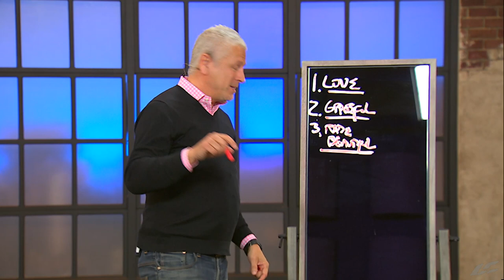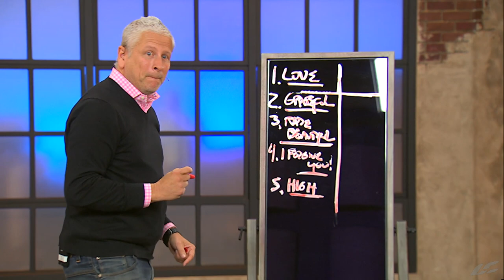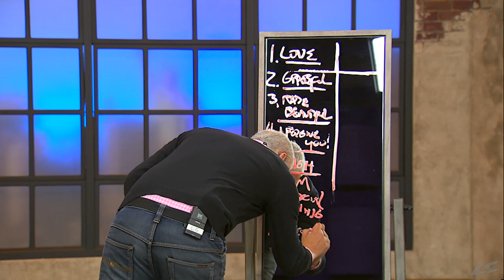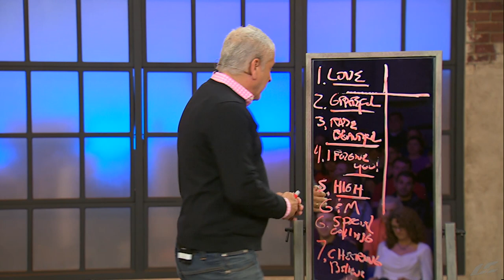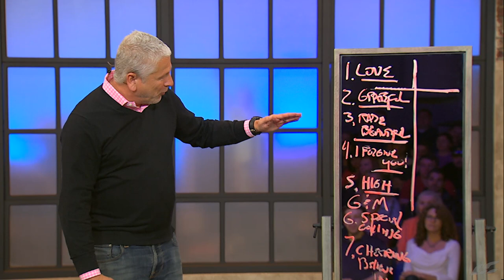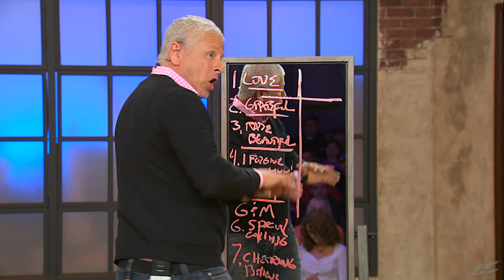Man in the Mirror: Part 1 with Louie Giglio - LifeChurch.tv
LifeChurch.tv is a church that meets in multiple locations around the United States and globally

LifeChurch.tv provides free ministry resources to churches through Visit Open to download and use this message in your church or browse more than 25,000 free resources for adult, kids, small groups, and more.